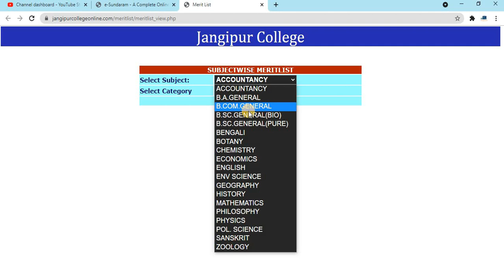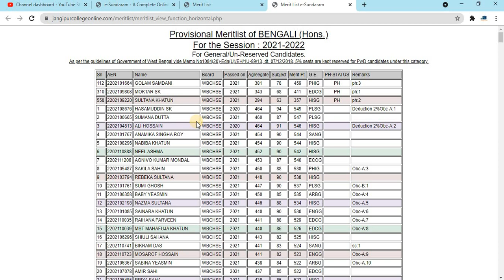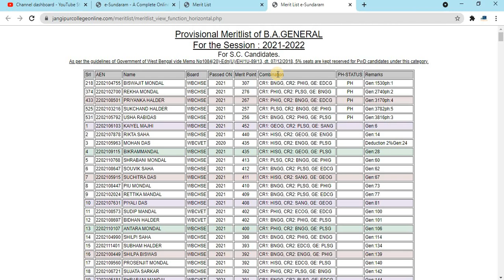Provisional Merit List Published || Jangipur College || Check Merit List For General & Hons Course